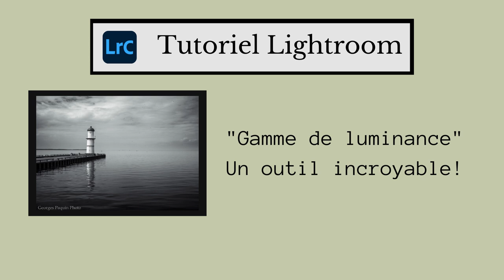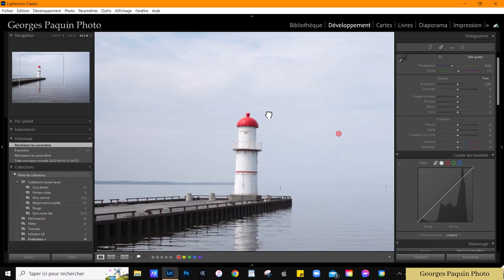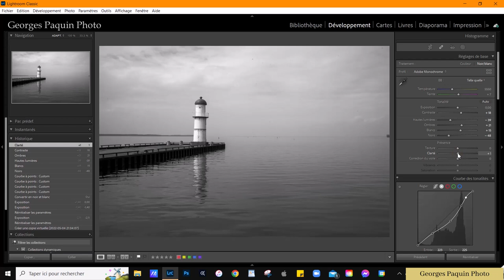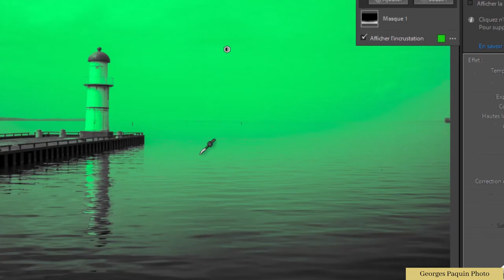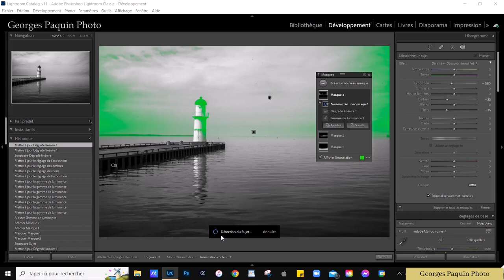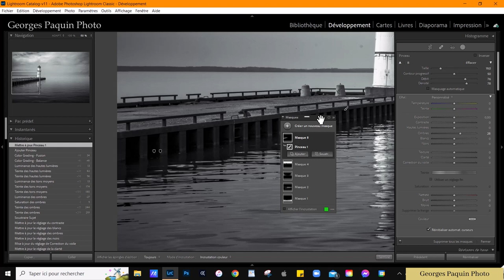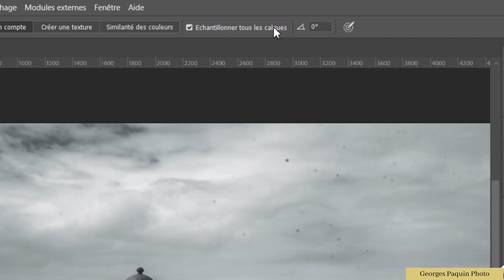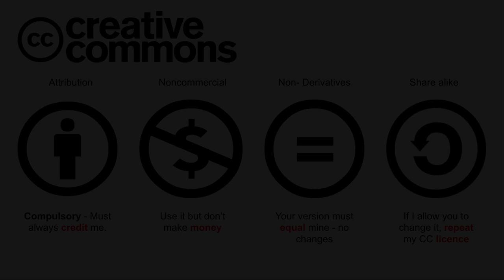"Gamme de luminance" - Un outil incroyable!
Un traitement en noir et blanc dont le secret repose entièrement sur l'utilisation du masque "gamme de luminance".

Je vous invite fortement à regarder mes tutoriels dans lesquels j'explique en détails les nouveaux outils de masque de Lightroom.